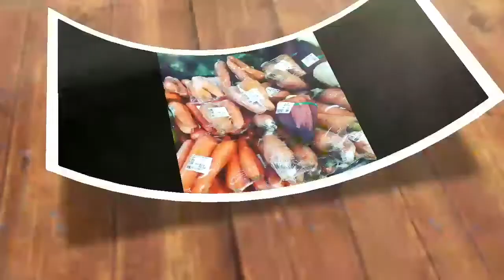How to cook Halang Halang🌶🌶 || Cooking Halang Halang my own version🌶🌶🌶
Hi VIP's and Hi Everyone🌶🌶🌶

Thank you so much sa walang sawang pagsuport at panonood ng ating mga videos..

for todays video samahan niyo akong magluto ng "Halang Halang"

I hope mag enjoy kayo sa panonood and makapag luto din kayo ng version niyo❤🌶